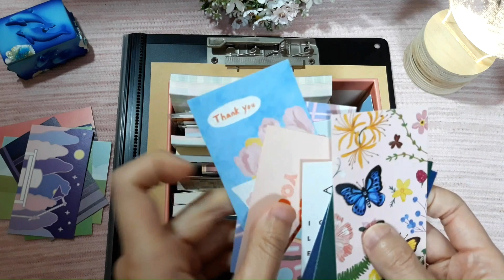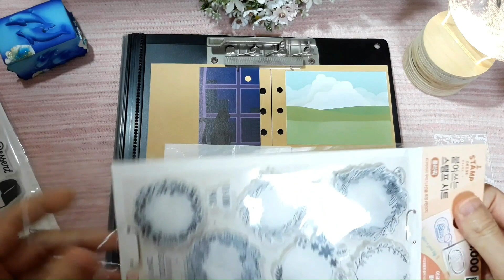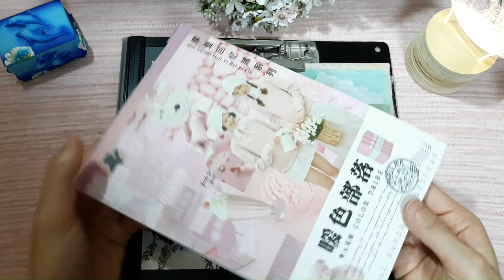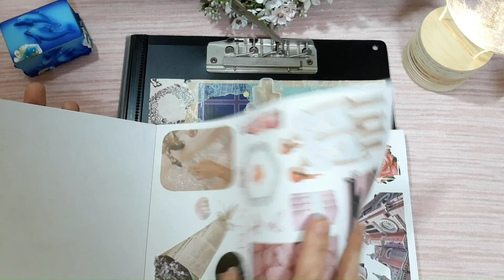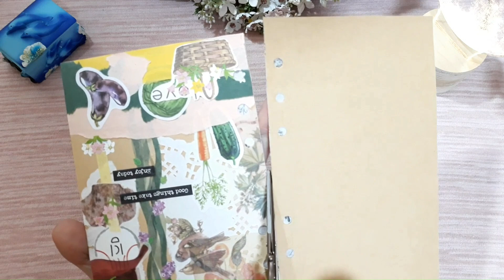[감성 다꾸] Life Goes On | ASMR | art journaling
보이지 않는다고 해서 달이 사라진 것은 아니다
어둠뿐인 삶의 순간 안에도 빛은 존재한다
끝처럼 보일지라도 멈추지 않는 한 끝은 아니다
나의 삶도 그대의 삶도

The invisible moon doesn’t mean its death
Even in the moment with complete darkness, the light exists
Life at a blind lane is not the end if you don’t stop
My life goes on. Your life goes on